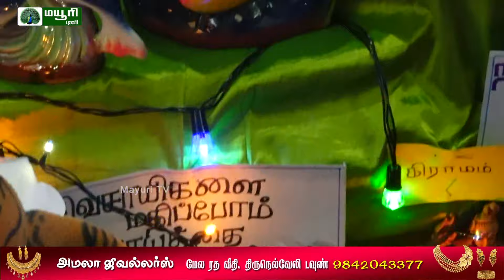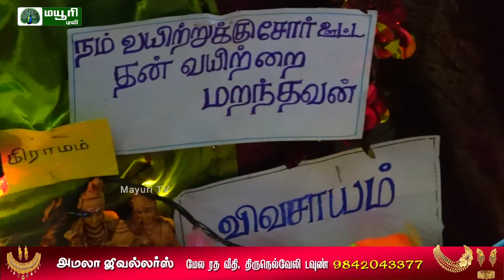நவராத்திரி கொலு கொண்டாட்டம் - நாள் 10 |MAYURITV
மயூரி டிவி மற்றும் திருநெல்வேலி கிருஷ்ணா TVS இணைந்து வழங்கும் நவராத்திரி கொலு கொண்டாட்டம் 2024. கொலு கொண்டாட்டம் நிகழ்ச்சியில் பரிசுகளை வழங்கியவர் அமலா ஜூவல்லர்ஸ் திருநெல்வேலி டவுண்.ஸ்ரீ மதுரம் உணவகம் விட்டல் ஸ்வீட்ஸ், V3 GLOW FACTORY Palayamkottai. SD TILES Ramayanpatti & udayarpatti. SRI JANAKIRAM HOTELS Tirunelveli & Palayamkottai.